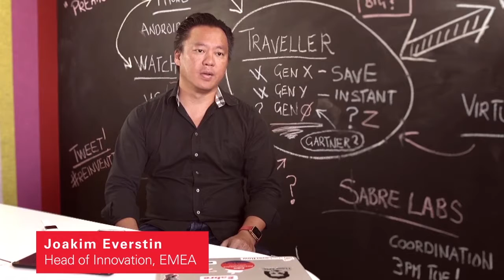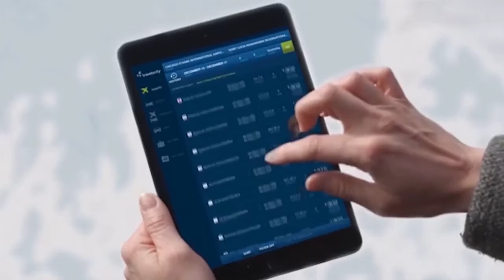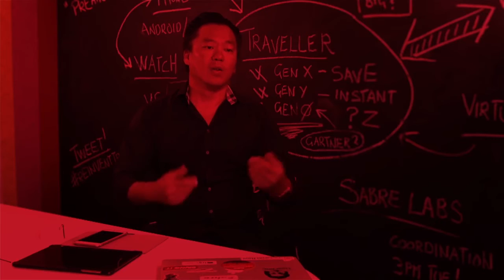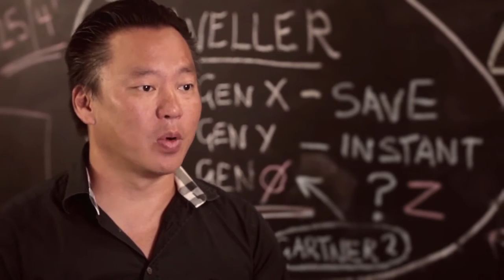Investing In Innovation, May 2016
Reinvent Travel with Sabre Dev Studio! Become the innovator by creating your own solutions.